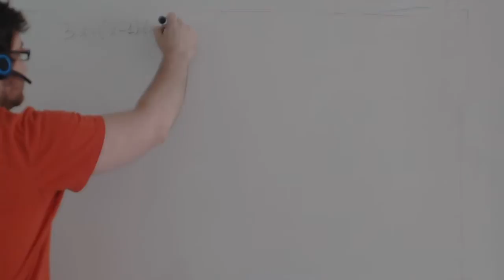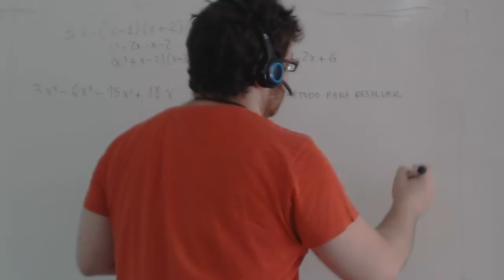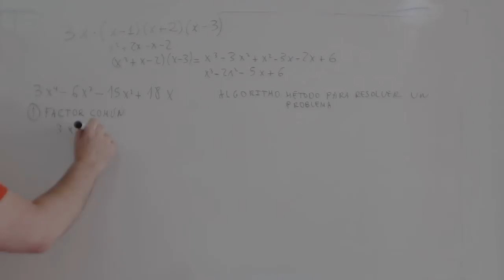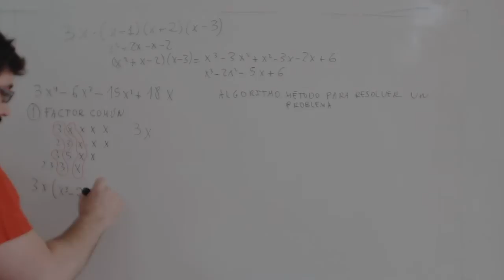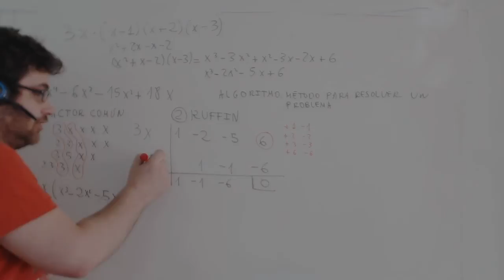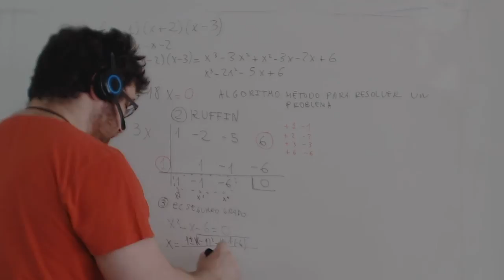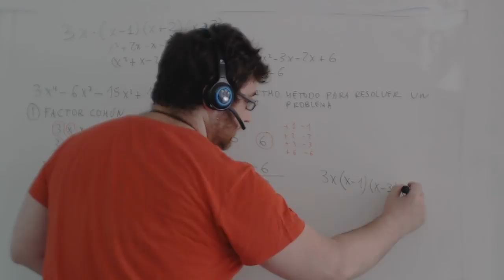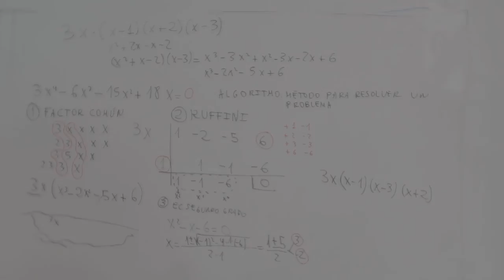Factorizar el polinomio Matemáticas 4º ESO 1º Bachillerato Academia Usero Estepona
En este vídeo factorizamos un polinomio que tiene algo especial, un número delante de la x de mayor  grado. La aparición de este número hace que la factorización del polinomio sea ligeramente distinta. Hemos de tener en cuenta este número al final del todo, ya que hemos de multiplicar la factorización que nos da al hacer Ruffini por ese número. Ejemplo: si factorizamos un polinomio que empiece por 2 y en el que no se pueda sacar factor común el 2, va a resultar que una de las raíces del mismo va a ser 1/2. Si ponemos el factor x-1/2 y no ponemos el 2 delante, el resultado que hemos escrito multiplicando x menos cada raíz no será correcto. Podemos multiplicar el 2 por el factor x-1/2 y nos quedará el factor 2x-1, que también cumple que da 0 para 1/2 y, además, resulta que al multiplicar los factores con este, nos da el polinomio original.
Los pasos clásicos para factorizar un polinomio son los siguientes:
1. Saca factor común de todos los monomios del polinomio.
2. Haz Ruffini con los divisores del término independiente hasta que te quede en el cociente de Ruffini un polinomio de 3 números.
3. Ahora, puedes hacer una ecuación de segundo grado para sacar los factores que te queden, si es posible.
4. Como factorización del polinomio, multiplica el factor común por x menos cada una de las raíces que te han salido haciendo Ruffini.
5. Y, por último, este paso vital, multiplica lo que te ha dado por el número que estaba delante de la x de mayor grado en el polinomio original. Así te quedará perfecto.
Academia Usero en Estepona, el centro de formación con más vídeos en Internet del Mundo presenta: Factorizar el polinomio Matemáticas 4º ESO 1º Bachillerato